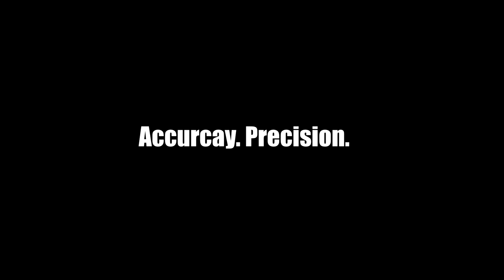[HD] WIBxUFO Scrim Highlights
Tactical